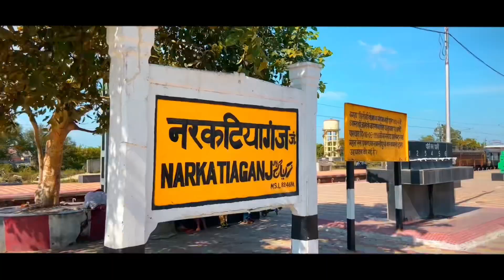NARKATIAGANJ CITY Teaser | A Film By Musafirwaale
Hey This is a Teaser Of Narkatiaganj City Cinematic Video :)

Hello G ;) I Hope You All are Absolutely Fine. So Let's Go For Virtual Travel Experience.